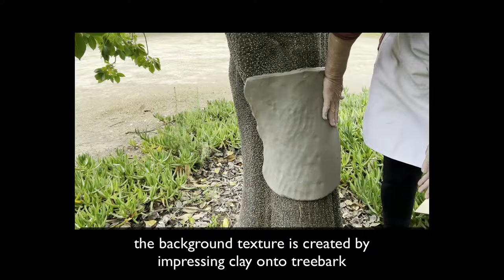"Dreamride" by ceramic artist: Kar N B artist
Trailer for "How to make a TILE PAINTING"
This is an innovative way of using ceramics to create a tile painting that you can hang on your wall.

It's an 'opener' for instruction videos coming soon.
The artist is southern California ceramic artist Kar N B, a gifted creator who uses her dreams to express her spirituality through this lovely medium.

I recommend her highly.

Dave Michaels